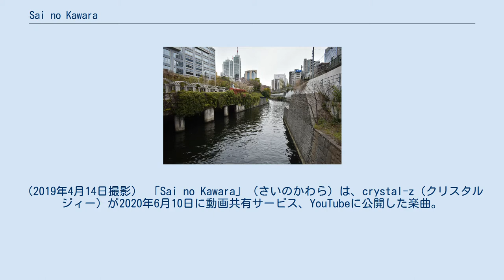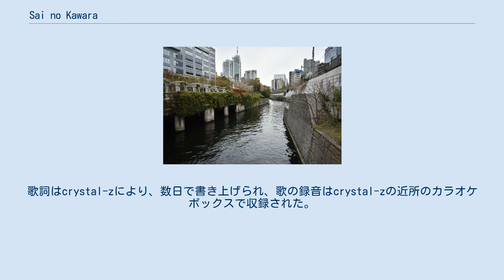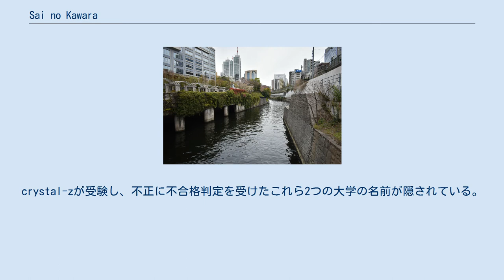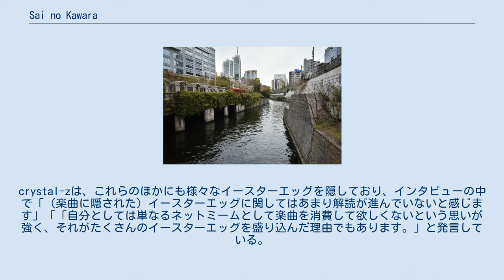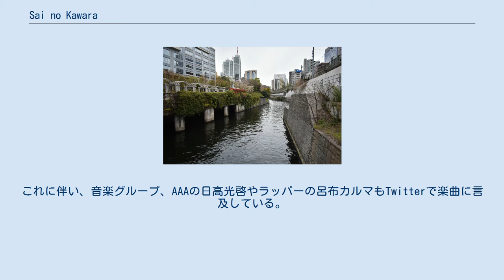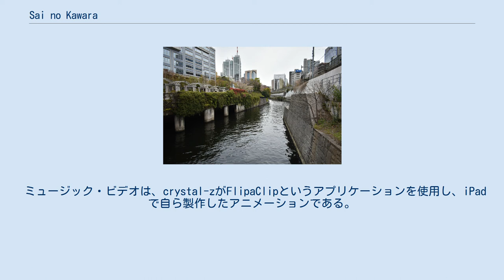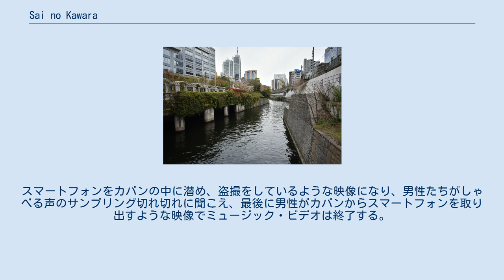Sai no Kawara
水道橋から神田川を見た様子。
ミュージック・ビデオはこの水道橋のある東京都御茶ノ水が舞台。
この周囲には大学が立ち並んでいる。
（2019年4月14日撮影） 「Sai no Kawara」（さいのかわら）は、crystal-z（クリスタルジィー）が2020年6月10日に動画共有サービス、YouTubeに公開した楽曲。
楽曲は公開後、ねとらぼ、朝日新聞などの複数メディアにとりあげられ、YouTube上で2020年12月現在、100万再生以上を記録している。
YouTubeで公開しているミュージック・ビデオは、crystal-zが自らアニメーションを描き、制作した。
2020年7月11日、楽曲はApple Music、Amazon Music、YouTube Musicなど音楽サブスクリプションサイトで配信された。
 crystal-zは、楽曲発表当時35歳の無名の男性ラッパーであった。
crystal-zは、楽器を高校生の頃より触りはじめた後、19歳ぐらいより曲を作りはじめ、気の合うメンバーと4人でバンド活動するなど東京都内の大学法学部在学中から音楽活動を始めた。
大学卒業後も、塾でアルバイトをする傍ら、シェアハウスで共同生活しながら、セルフパッケージのシングルを自主制作するなど音楽活動を続けていた。
しかし、後に音楽では食えず、仲間たちは家族が増えたことなどから音楽をやめ、それぞれ別の道へ行き、シェアハウスは解約。
バンドクルーは解散することとなった。
これらのことにより、crystal-zは自分も違う人生を見つけるべく、32歳で医師を目指すべく医学部の受験勉強をはじめた。
crystal-zは、塾でのアルバイトをやめ、2回浪人。
厳しい生活は同棲する彼女に支えてもらっていた。
crystal-zは、地方大学に入れば東京で働く同棲する彼女と別れることになるため、地方大学の受験を躊躇していたが、それ以外に道はないため、東京での受験を諦め、地方受験に挑んだ。
2018年に西日本の大学の医学部に合格。
crystal-zは合格を期して、彼女にプロポーズを試み、結婚。
2020年現在、西日本の医学部に進学し、病理医を目指している。
 2018年7月、文部科学省の幹部職員が、東京医科大学に便宜を図る見返りに息子を不正に合格させた事案が受託収賄罪に当たるとして逮捕・起訴された。
同年8月、東京医科大学はこの裏口入学に関する内部調査委員会を立ち上げ、同委員会の調査によって、女性や多浪の受験生の得点が一律に減点されていたことが判明。
これに伴い、文部科学省は9月4日に『東京医科大学の不正入試問題を受けて実施した全国医学部の緊急調査の結果（速報）』を公示。
2013～2018年度入試の結果を合算し、男女の平均合格率などの調査が行われた。
同年12月の最終報告では、81大学のうち9校で「不適切な事案」、1校で「不適切である可能性の高い事案」があったと認定するを公表した。
 crystal-zもこの不正が発見された大学に受験していた。
不合格判定が出た複数の大学で実際は合格の基準点に達しており、東京医科大学、1週間後に順天堂大学から本来合格であったと伝える連絡があった。
また、東京医科大学については特待生合格の基準も超える点数を獲得していた。
crystal-zは、2019年順天堂大学に対して日本国憲法第26条に定められる教育を受ける権利を侵害されたなどとして、数千万円の賠償請求裁判を東京地方裁判所にて提訴した。
東京医科大学に対しては、2020年10月現在、裁判外紛争解決手続で協議を行っている。
 「Sai no Kawara」は、crystal-zが不正入試が発覚した時期、ナイトクラブから帰る朝方の車内で友人に自身に起きたことを話した際に「ディスっちゃうしかないじゃん」と言われたことをきっかけに制作を始めた。
歌詞はcrystal-zにより、数日で書き上げられ、歌の録音はcrystal-zの近所のカラオケボックスで収録された。
タイトルの「Sai no Kawara」は、賽の河原を由来としており、賽の河原は「むだな努力のたとえ」と意味する言葉でもある。
楽曲は、今回のリリースのタイミングに発生した反黒人差別運動、ブラック・ライヴズ・マターに大きな影響を受けているという。
 制作された楽曲...